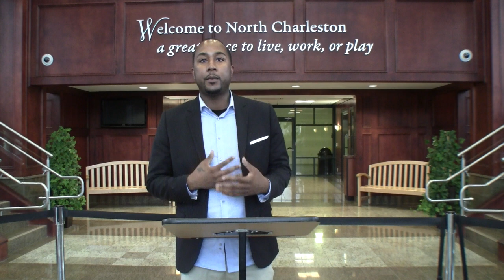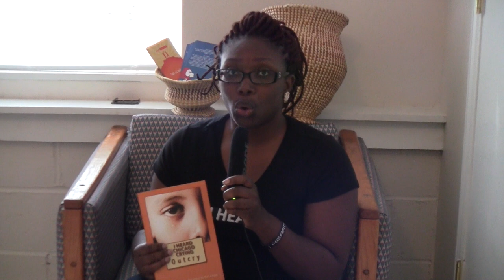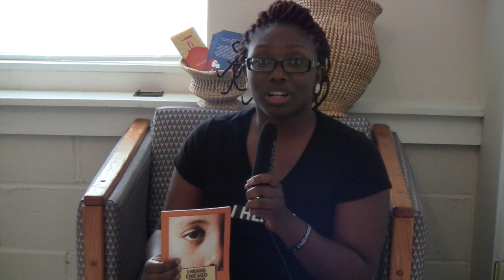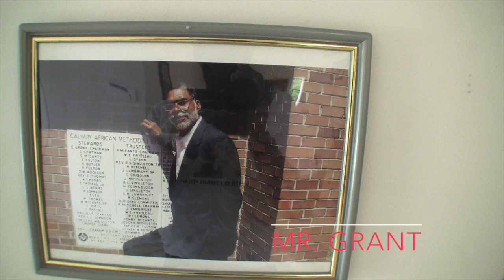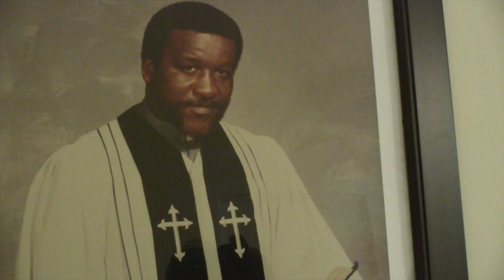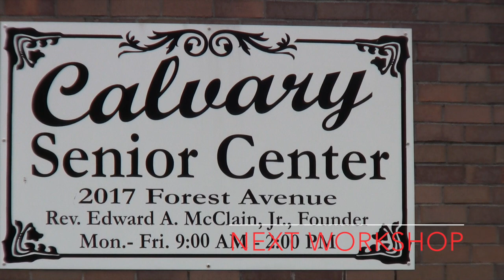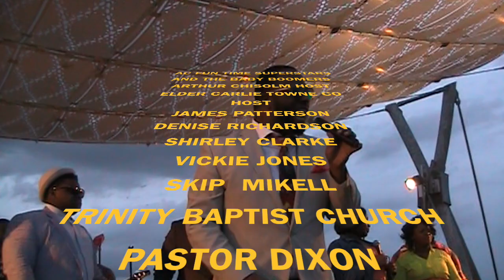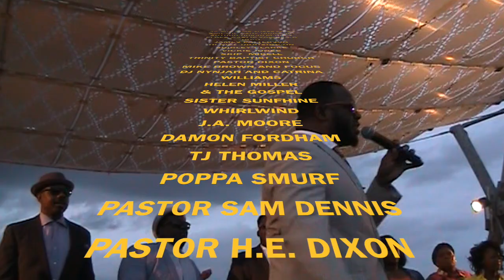AC Fun Time TV # 65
JAMES PATTERSON
DENISE RICHARDSON
SHIRLEY CLARKE
VICKIE JONES
SKIP  MIKELL
TRINITY BAPTIST CHURCH
PASTOR DIXON
MIKE BROWN AND FOCUS
DJ NYNJAH AND CATRINA WILLIAMS
HELEN MILLER
& THE GOSPEL
SISTER SUNFHINE WHIRLWIND
J.A. MOORE
DAMON FORDHAM
TJ THOMAS
POPPA SMURF
PASTOR SAM DENNIS
PASTOR H.E. DIXON
LEROY HARPER
JARRELL SMALLS
ASHLEY HALE
V. JONES
A.KETCCHEN
ARTHUR CHISOLM PRODUCER AND VIDEOGRAPHER
SPECIAL THANKS TO AC FUN TIME TV  FOR SPONSORING THE TECH UP STEP UP PROGRAM
THE JOANNA FOUNDATION
GULLAHGEECHEEANGELNETWORK
OR FACEBOOK ARTHUR CHISOLM OR ELDER CARLIE TOWNE
THANK CALVARY AME CHRUCH FOR SUPPORTING A COMMUNITY EFFORT TO CREATE FROM WISDOM OF OUR ELDERS AND THE TECHNOLOGY OF YOUNG ADULTS. GULLAHGEECHEEANGELNETWORK AND AC FUNTIME TV THANKS ALL OF THE SUPPORTERS, ELDERS, YOUTH , ARTIST AND PRAYS THAT WE HAVE RECIEVED . THANK THE GRANT INFORMATION FOR ALL THE WORK THEY ARE DOING TO SUPPORT AT THE TECH UP STEP UP PROGRAM.